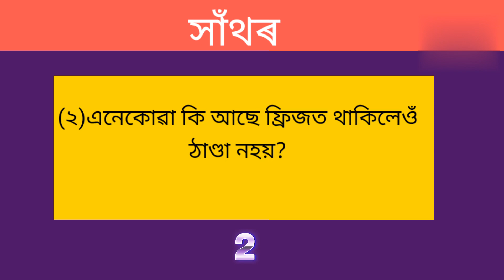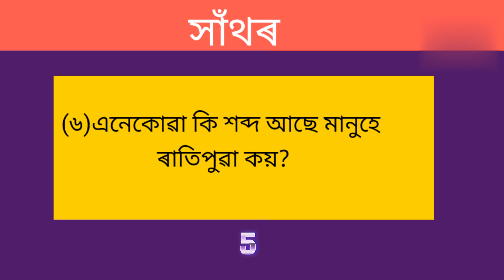অসমীয়া সাঁথৰ। Assamese Hathar.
Assamese Hathar